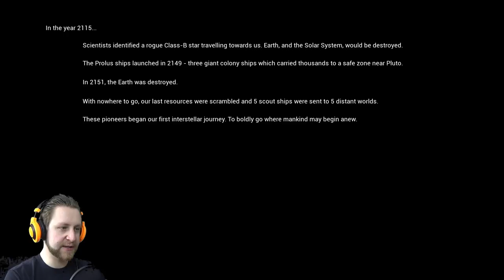HYPOTHERMIC NIGHTS | The Solus Project | #1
Mankind's last hope after the destruction of earth is the so called Solus Project. You are part of the project and travel through space on the search for a new planet for humanity. As you reach a promising destination, your ship is attacked. You manage to escape in an evacuation Pod and land on the planet beneath.